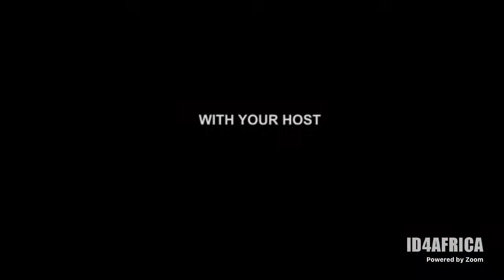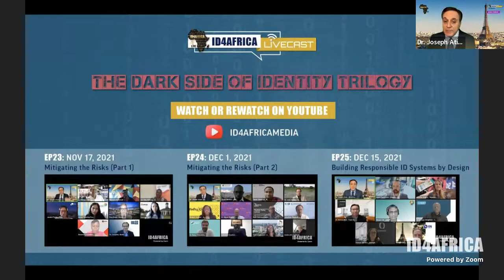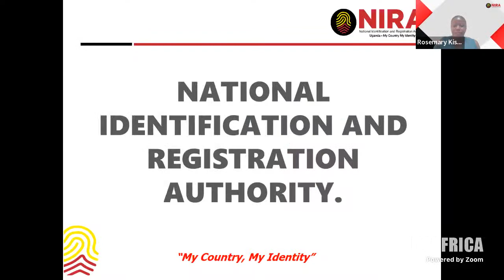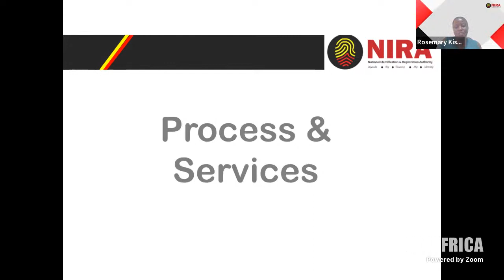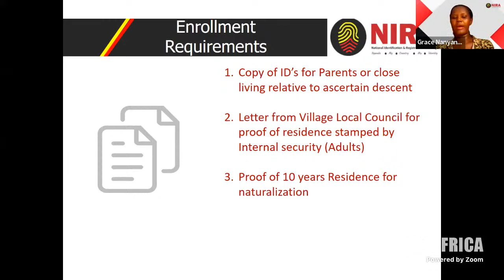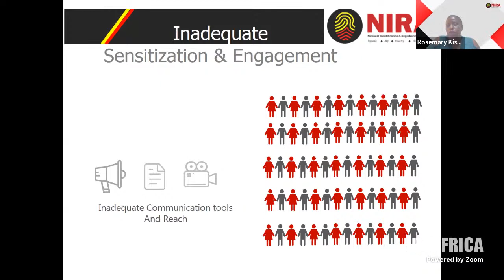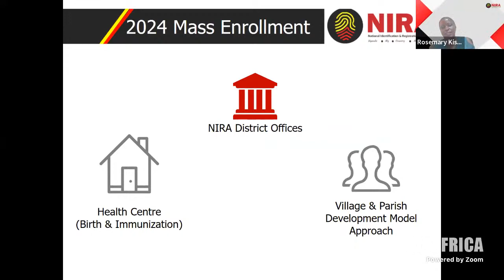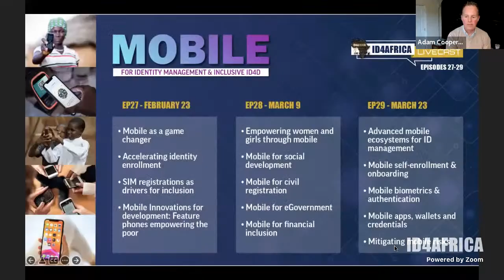EP26: i-ON-Uganda + Deconflicting the Many Notions of Digital Identity + Dark Side Trilogy Takeaways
Our LiveCasts are back in full force to bring you another exciting round of exceptional topics that remain at the heart of Africa’s (and the world’s) Identity development agenda.

In this episode we kick off with a discussion and debate on the major takeaways which our esteemed host, Dr. Joseph Atick, and his panel of community experts determined should not be missed from The Dark Side of Identity Trilogy. Join us for bite-sized insights extracted from 2021’s most talked about LiveCast series.

Our second segment will be our season debut on the popular i-On-Africa series which will spotlight identity development in Uganda. Find out about the National Identification and Registration Authority’s (NIRA) progress towards digital identity inclusion, the challenges and breakthroughs, current projects and roadmap for development. This is a one-of-a-kind session not to be missed!

Our final segment will be a deep dive into a futuristic topic on “Deconflicting the Many Notions of Digital Identity”. This is a CAN’T MISS debate where Dr. Atick will converse with movers and shakers in Identity to explore several different and often conflicting notions of what digital identity should mean or how it should be deployed and used. The list of contested notions is extensive, and different conceptions have varied implications to many aspects of identity management, not the least of which is how identity and its associated data are acquired, controlled and managed. Our expert panel will address policy and technical issues related to uniqueness, data centralization and decentralization, federation of digital ID systems, data governance, deduplication, identity in the metaverse and SO MUCH MORE!

Outline

00:00 Introduction
10:10 Key Takeaways from the Dark Side of Trilogy - Dr. Gelb, CGD; T. Raboletsi, MHA Lesotho; P. Dixon, World Privacy Forum; S. Hofstetter, SECOIA
48:30 I-ON-UGANDA with Rosemary Kisembo & Grace Nanyanzi from NIRA, Uganda
1:27:17 Deconflicting the Many Notions of Digital Identity - N. McCann, UNDP; A. Cooper, ID Expert; Dr. Garg, UIDAI; K.Wilson, DIAL; D. Atanda, MetaMe; M. Most, Acuity Market Intelligence
2:51:38 Conclusion